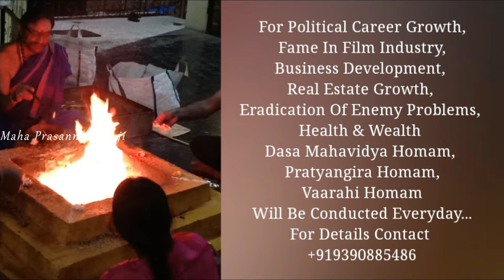BRIEF STORY OF DHUMAVATI DEVI AND SECRETS OF DHUMAVATI SADHANA...